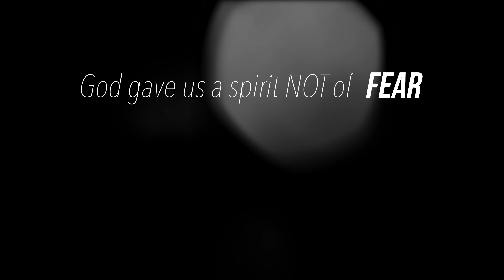Community Women Ignite Promo Nov 2022